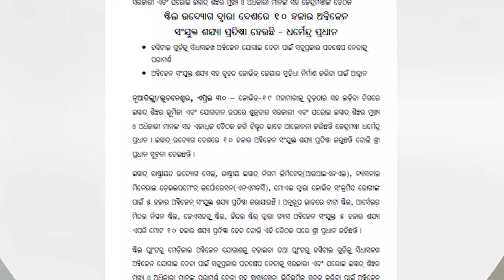ଇସ୍ପାତ ଶିଳ୍ପର ମୁଖ୍ୟ ଓ ଅଧିକାରୀମାନଙ୍କ ସହ କେନ୍ଦ୍ରମନ୍ତ୍ରୀ ଧର୍ମେନ୍ଦ୍ର ପ୍ରଧାନଙ୍କ ବୈଠକ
ସରକାରୀ ଏବଂ ଘରୋଇ ଇସ୍ପାତ ଶିଳ୍ପର ମୁଖ୍ୟ ଓ ଅଧିକାରୀ ମାନଙ୍କ ସହ କେନ୍ଦ୍ରମନ୍ତ୍ରୀ ଧର୍ମେନ୍ଦ୍ର ପ୍ରଧାନଙ୍କ ବୈଠକ..
ArgusNews National Meeting Dharmendra PradhanWatch all the current, latest and breaking news only on "ArgusNews.in" LIVE TV. The one-stop destination for LIVE news on politics, entertainment, sports, gadgets, and business.